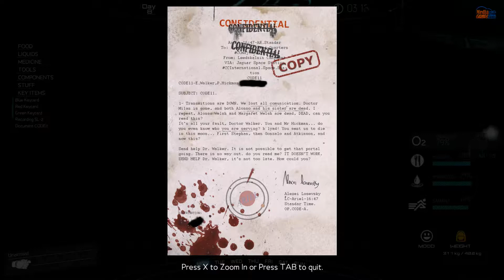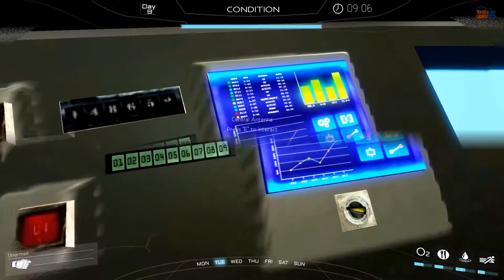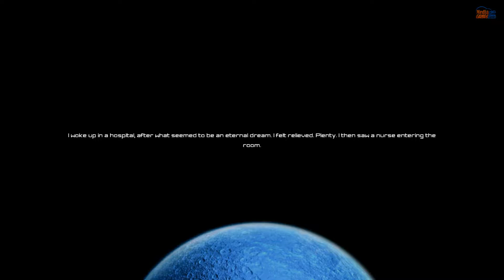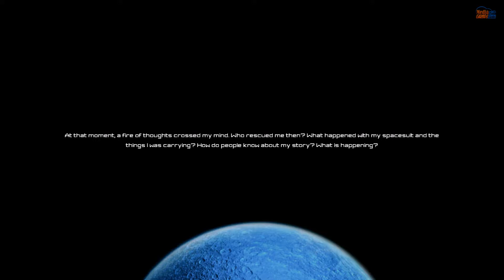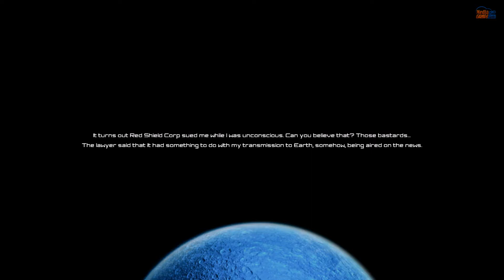Ariel Early Access playthrough gameplay Part 4 ENDING (Escaped)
Intense survival experience based on a Sci-Fi, space terror script. Unravel the story of Ferdinand Ludec as he attempts to escape his fortune. Partially procedural world along with different endings to the story. Hunger, avoiding insanity and extreme weather will only be some of the threats to face.

Genre: Action, Adventure, Indie, Simulation, Early Access
Developer: Nuclear Fiction
Publisher: Nuclear Fiction
Release Date: 12 Jul, 2017